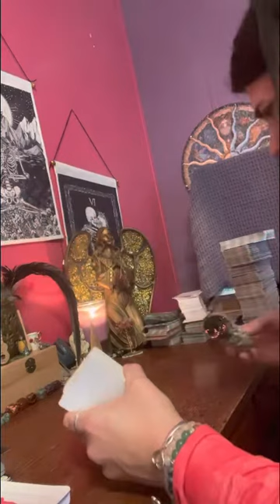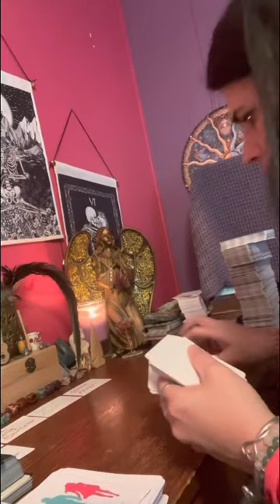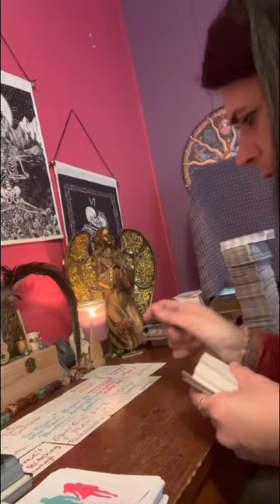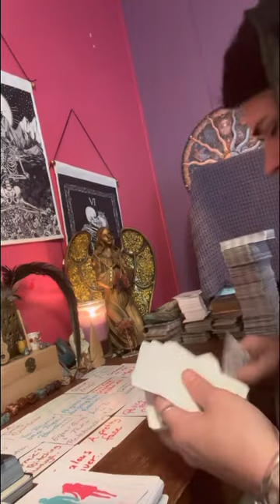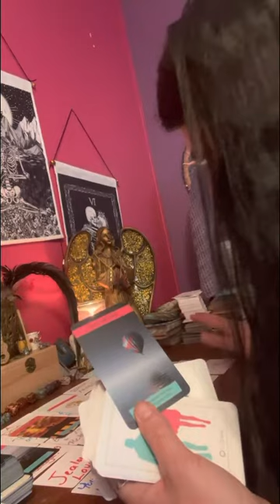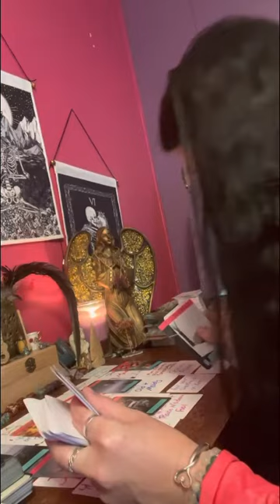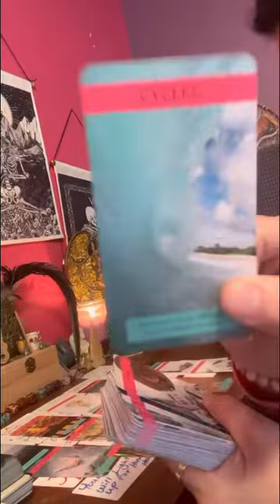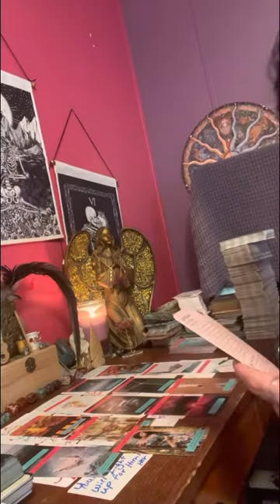collective your counseling drug addicts & it pisses off your frenemies cause ppl 👀 up to you now!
Thank everyone for your support & help in growing my spiritual healing ❤️‍🩹 channel.

Remember to only take what helps u & leave the rest for someone else.

$Pamsstaroracle

Love ❤️ u guys & gals!